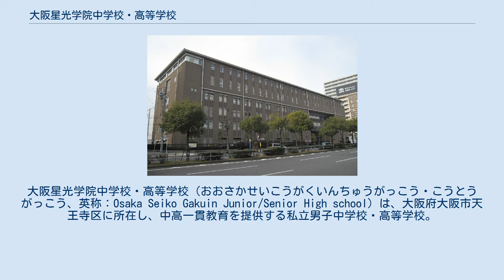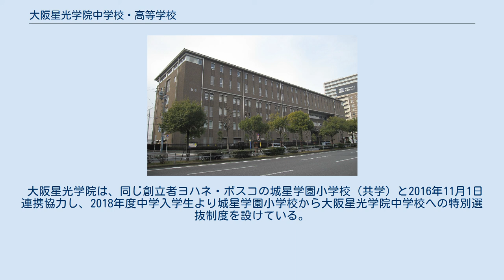大阪星光学院中学校・高等学校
大阪星光学院中学校・高等学校（おおさかせいこうがくいんちゅうがっこう・こうとうがっこう、英称：Osaka Seiko Gakuin Junior/Senior High school）は、大阪府大阪市天王寺区に所在し、中高一貫教育を提供する私立男子中学校・高等学校。
 高等学校においては、中学校から入学した内部進学の生徒と高等学校から入学した外部進学の生徒との間において、第1学年から混合してクラスを編成する併設混合型中高一貫校である。
 1950年5月24日、サレジオ会により創立。
男子校である。
サレジオ会はこれに先んじて1930年宮崎神学校（現：日向学院）を設立、1960年には目黒サレジオ中学校・高等学校（現：サレジオ学院中学校・高等学校）と男子校を設立したが、日向学院は90年代に共学化した。
 「世の光であれ」を校是とし、大学進学に向けた学力だけでなく一人一人が他者に目を向け、支えることができる人間を育成している。
 学校長は初代から現在10代目に至るまで全員神父である。
 所在する大阪市天王寺区伶人町は名所・旧跡といった歴史にゆかりのある建造物が多く、校舎の北側には勝鬘院（愛染堂）、谷町筋のはす向かいには四天王寺が所在する。
 校内には松尾芭蕉・与謝蕪村も訪れた浮瀬亭が俳跡「蕉蕪園」として残っている。
 創立以来フィールドホッケー部が強く、1957年と1958年に国体で優勝、2000年代でも2007年、2009年にインターハイ出場を果たしている。
 進学指導に力を入れており、卒業生の約半数は京都大学、東京大学、国公立大学医学部医学科に進学しており、他にも、大阪大学などの難関大学に進学する学生が多く、入試難易度は府内で最も高い。
 高校入試を行っていたが、2015年度は中3がすでに200人を越え、また募集の効率の悪さから中止。
2016年度から再び募集を実施している。
外進生比率は少ない。
 大阪星光学院には複数の学内外施設がある。
まず、学内には聖トマス小崎研修館がある。
中学1年時には1週間ここで全員参加の合宿が行われ、ここから学校に通う。
また、長期休暇にクラブの合宿などに使われる。
阪神・淡路大震災時には家の全半壊した生徒が緊急に利用したこともあった。
また、学外施設として和歌山県に南部（みなべ）学舎を、長野県に黒姫山荘をそれぞれ有しており、勉強や登山・スキー合宿が積極的に行われている。
 太平洋に面する南部学舎ではかつて遠泳が行われていたが、サメやクラゲが観測されるなど安全性が確保しにくくなったため、現在は行われていない。
 2006年春より校舎建て替え工事が行われ、2007年8月に中学棟は4階建て、高校棟は6階建ての第一期新校舎（聖トマス小崎研修館・体育館・実験室・食堂含む）が完成した。
また、2008年の12月に第二期新校舎（聖堂・職員室・柔道場・剣道場など）が完成した。
 大阪星光学院は、同じ創立者ヨハネ・ボスコの城星学園小学校（共学）と2016年11月1日連携協力し、2018年度中学入学生より城星学園小学校から大阪星光学院中学校への特別選抜制度を設けている。